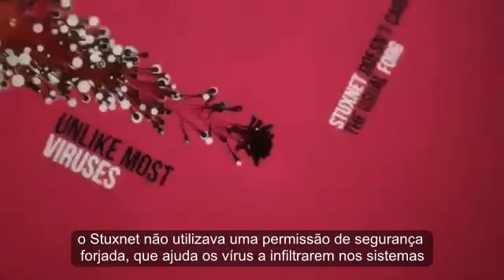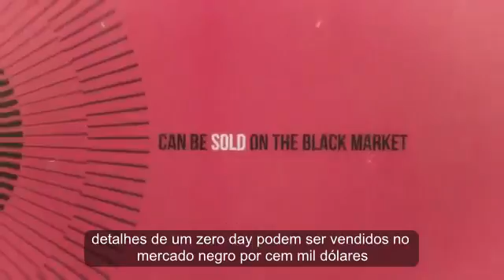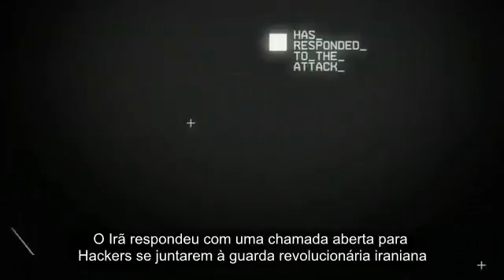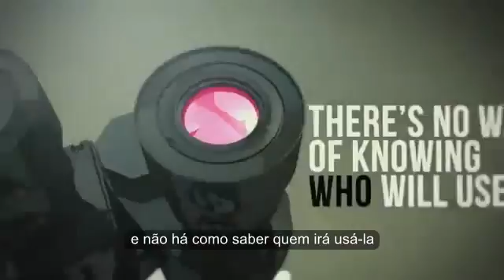A Anatomia de um vírus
Excelente vídeo sobre o Stuxnet, legendado em Português.